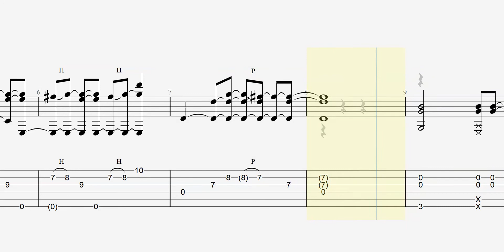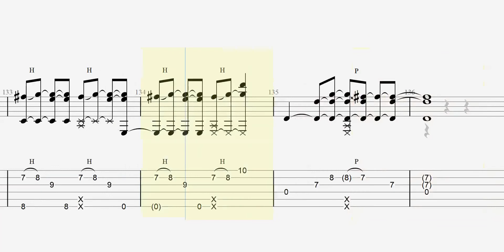When You're Gone | Avril Lavigne | Slow tempo fingerstyle guitar tab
Standard tuning